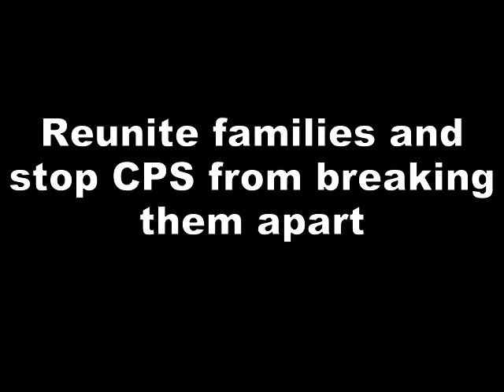Stop CPS and reunite families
Reunite this family back together, show the love, Fight CPS and get involved, thanks for stopping by